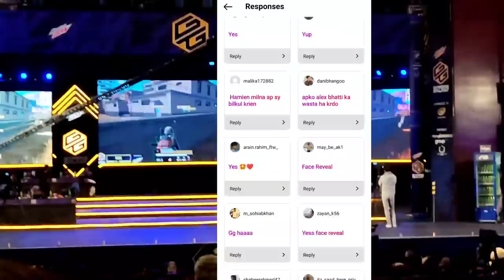Face Reveal!! | Galaxy Racers Lan VLOG! MistaTech